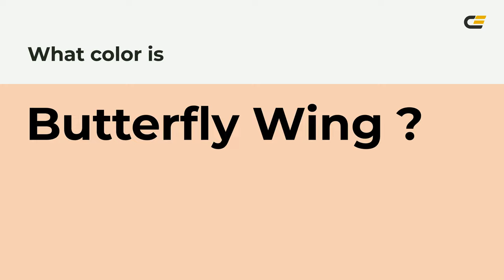Butterfly Wing color f8cfb4 hex Cool Orange color f8cfb4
What color is Butterfly Wing ? f8cfb4 hex, Cool Orange color f8cfb4

Hex f8cfb4 Color Code is also known as Butterfly Wing color

Hex f8cfb4 Color code in RGB color code model is created after adding 97.25% red color, 81.18% green color and 70.59% blue color.
Hex f8cfb4 Color code in CMYK color (process color) code model is generated after subtraction of 0% cyan, 17% magenta, 27% yellow, 03% black.